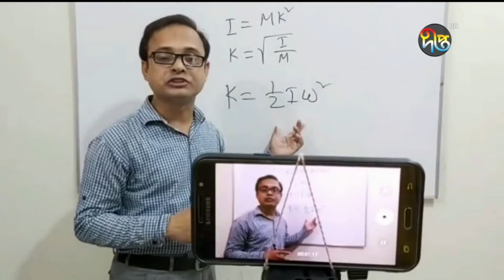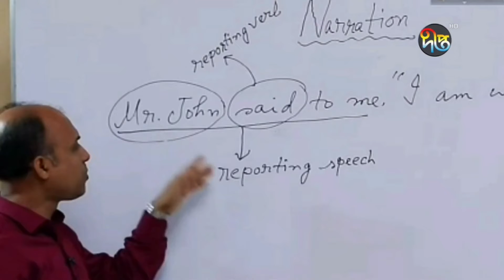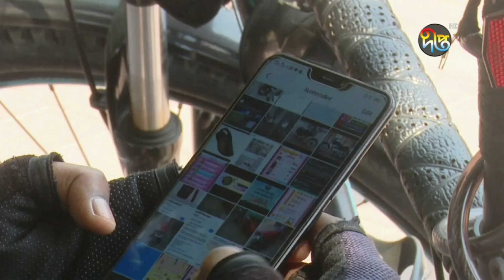ইন্টারনেটের দাম কমানোর দাবি শিক্ষার্থীদের || Students Urge To Reduce Internet Price || Deepto News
ইন্টারনেটের দাম কমানোর দাবি শিক্ষার্থীদের || Students Urge To Reduce Internet Price ||

Deepto TV address:
7/A/GA Tejgaon Industrial Area, Dhaka 1208, BANGLADESH